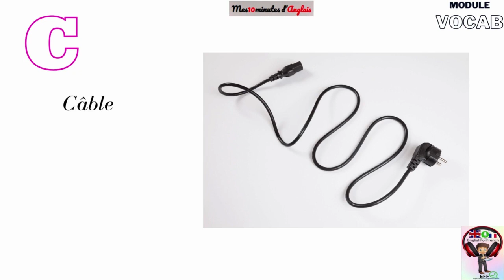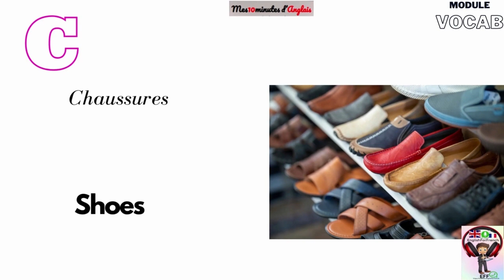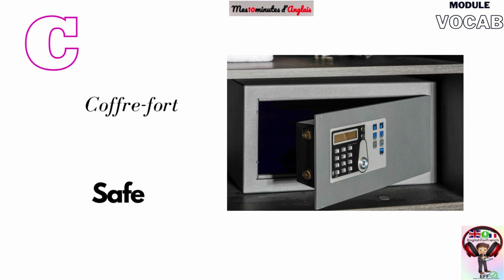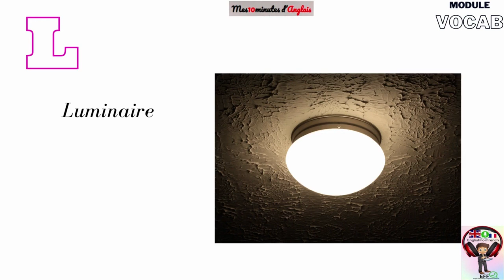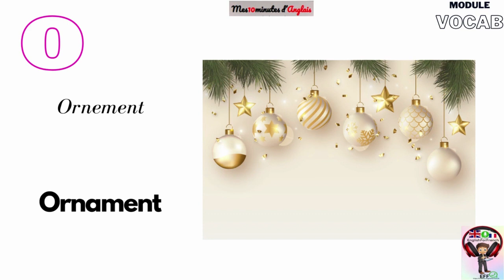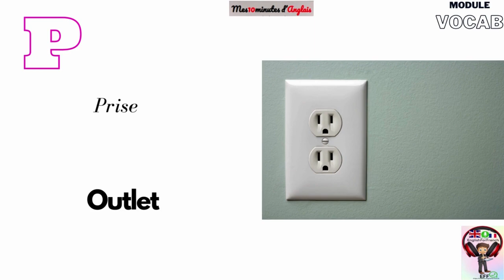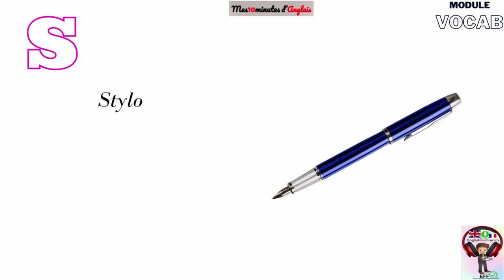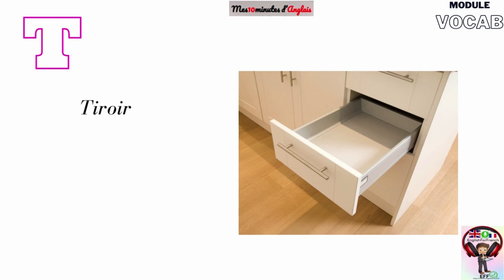Vocabulaire Anglais: Dans la Chambre et le Salon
Vous trouverez les traductions, prononciations et images de tous les outils, objets et appareils qu'on peut trouver dans une chambre en ordre alphabetique:
Alarme (Alarm)
Armoire (Wardrobe)
Baffle (Speaker)
Bibliothèque (Bookshelf)
Boîte à bijoux (Jewelry box)
Bougie (Candle)
Bureau (Desk)
Câble (Cable)
Cadre (Frame)
Cahier (Notebook)
Calendrier (Calendar)
Canapé (Sofa)
Carrelage (Tile)
Carte (Card)
CD (CD)
Cendrier (Ashtray)
Chaise (Chair)
Chargeur (Charger)
Cheminée (Fireplace)
Cintre (Hanger)
Clé (Key)
Climatiseur (Air conditioner)
Coffre (Trunk)
Coffre-fort (Safe)
Commode (Chest of drawers)
Corbeille à papier (Wastebasket)
Couette (Duvet, comforter)
Coussin (Cushion)
Couverture (Blanket)
Étagère (Shelf)
Fauteuil (Armchair)
Fenêtre (Window)
Fer à repasser (Iron)
Horloge (Clock)
Imprimante (Printer)
Jeté de lit (Bed throw)
Jeu vidéo (Video game)
Jouet (Toy)
Journaux (Newspapers)
Lampe (Lamp)
Lampe de chevet (Bedside lamp)
Lampe de poche (Flashlight)
Linge (Laundry)
Linge de maison (Linens)
Literie (Bedding)
Livre (Book)
Lustre (Chandelier)
Magazine (Magazine)
Magnétoscope (VCR)
Manette de jeu (Game controller)
Maquillage (Makeup)
Marque-page (Bookmark)
Matelas (Mattress)
Microphone (Microphone)
Miroir (Mirror)
Moquette (Carpet)
Mouchoir (Tissue)
Mug (Mug)
Napkin (Napkin)
Nappe (Tablecloth)
Ordinateur (Computer)
Ordinateur portable (Laptop)
Oreiller (Pillow)
Ornement (Ornament)
Panneau solaire (Solar panel)
Papier (Paper)
Parfum (Perfume)
Peignoir (Bathrobe)
Penderie (Closet)
Placard (Closet)
Plaid (Blanket)
Planche à repasser (Ironing board)
Plante (Plant)
Porte (Door)
Porte-manteau (Coat rack)
Porte-monnaie (Wallet)
Poster (Poster)
Pouf (Pouffe)
Pyjama (Pajamas)
Radio (Radio)
Radio-réveil (Clock radio)
Réveil (Alarm clock)
Rideau (Curtain)
Rocking-chair (Rocking chair)
Sac (Bag)
Sac de couchage (Sleeping bag)
Siège (Chair)
Stylo (Pen)
Table (Table)
Table basse (Coffee table)
Table d'appoint (Side table)
Table de chevet (Nightstand)
Tableau (Painting)
Tapis (Rug)
Télécommande (Remote control)
Téléphone (Telephone)
Télévision (Television)
Tiroir (Drawer)
Toile (Canvas)
Traversin (Body pillow)
TV (TV)
Vase (Vase)
Ventilateur (Fan)
 Verre (Glass)
Vitrine (Display cabinet)
Voilage (Net curtain)
Volet (Shutter)